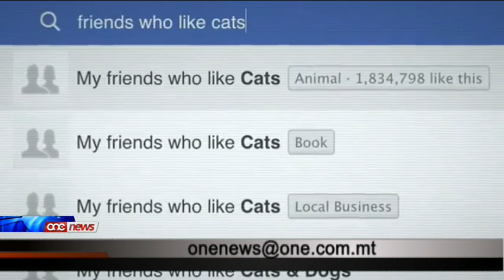L-aktar siti mfittxija f'pajjiżna huma tal-pornografija.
L-aktar tliet kelmiet uzati fit-tfittxijiet fuq l-internet huma relatati mal-industrija pornografika. Kien is-sit elettroniku Firstmalta.com li ppublika statistika li turi kif il-materjal tal-adulti huwa l-aktar popolari ma' min juza l-internet f'pajjizna.